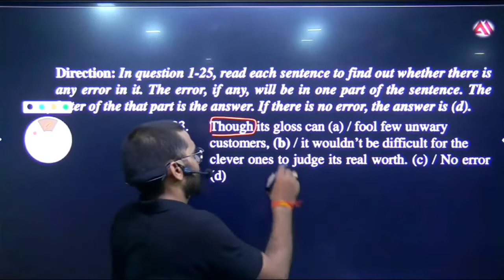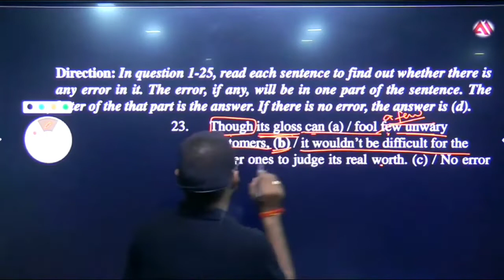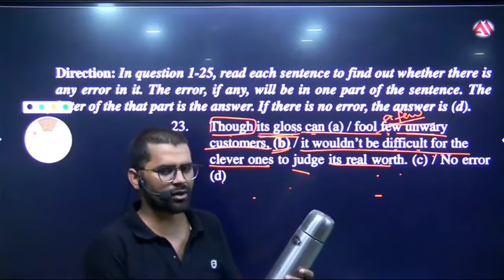error set 5 Qno 23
Though its gloss can (a) / fool few unwary
customers, (b) / it wouldn’t be difficult for the
(d)